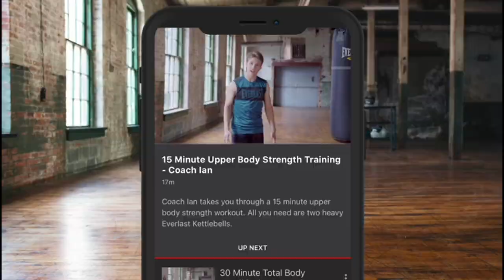'USYK, I COULDN'T LAY A GLOVE ON HIM! - FIGHT, SPAR, AVOID W/ JOHNNY FISHER FT. JOSHUA, FURY & USYK